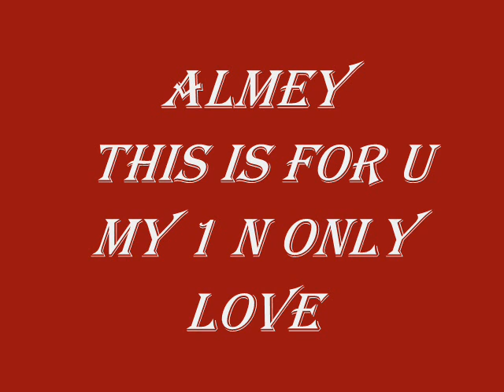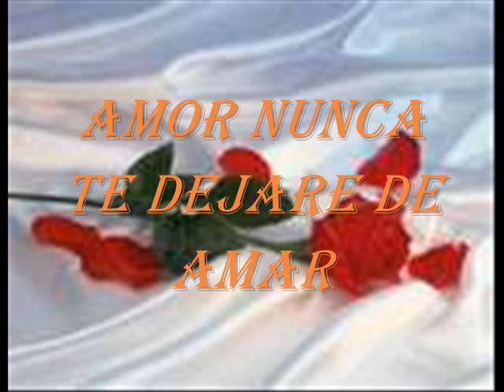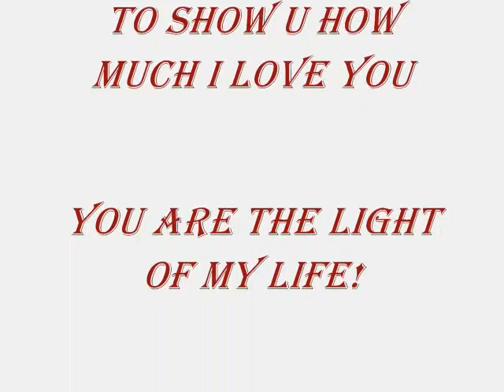I LOVE U ALMEY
SONG 4 MY BABY